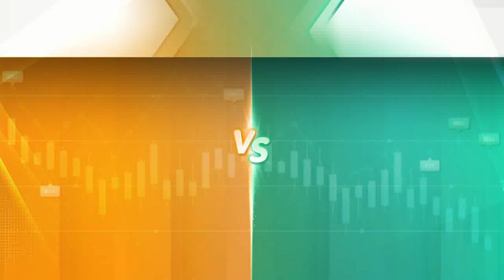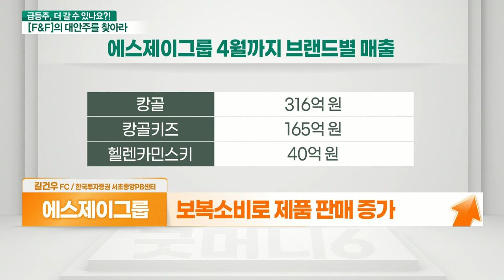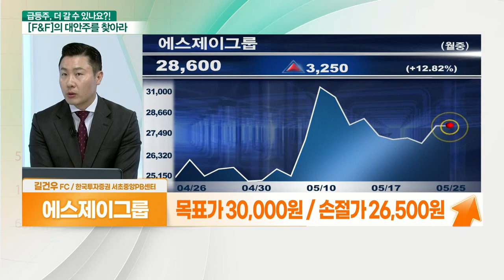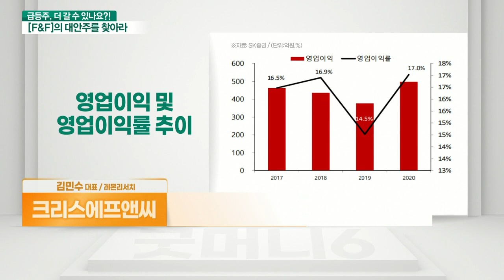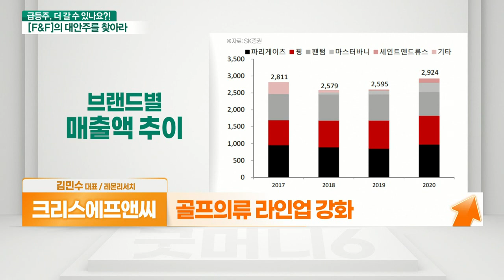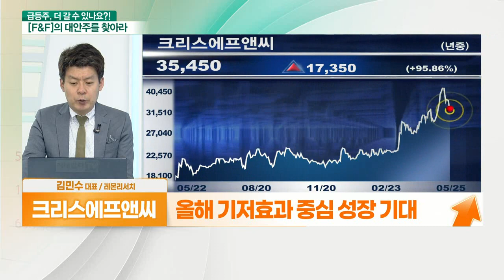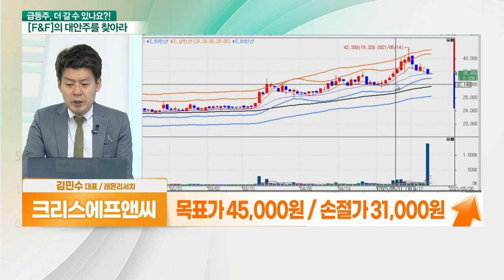에스제이그룹 VS 크리스에프앤씨_대안주를 찾아라 (20210525)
- 본격적으로 중국시장 진출
- 2019년 중국시장 진출 후 매출 112% 증가
- 영국 캐주얼 브랜드 ‘캉골’ 도입
- 캐주얼 시장에서 브랜드 인지도 확보
- 보복소비로 제품 판매 증가
- 신규사업 준비 이상무
- 美 최초 항공사 브랜드 ‘팬암’ 라이센스 계약

- 비싸지 않은 주가 매력 보유
- 골프의류 라인업 강화
- 매출채권 회전율 및 현금흐름 호조
- 올해 기저효과 중심 성장 기대